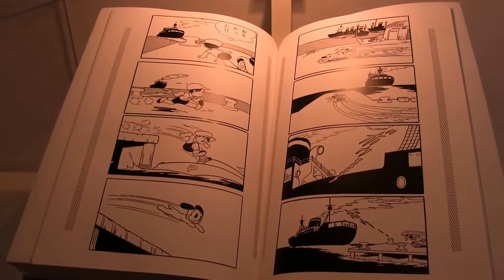東京都現代美術館 手塚治虫×石ﾉ森章太郎 マンガのちから